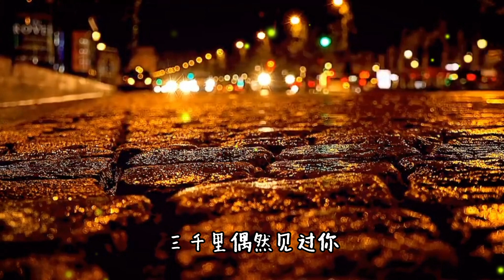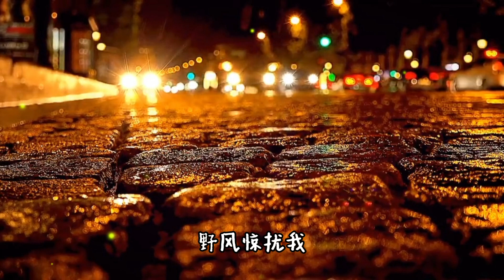漠河舞厅（女声版）– 戴羽彤，抖音热歌2021「我从没有见过极光出现的村落 也没有见过有人 在深夜放烟火」【動態歌詞/Lyrics Video】2021 tiktok，漠河舞厅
漠河舞厅·2022 - 柳爽
作词 : 柳爽
作曲 : 柳爽
编曲：王子豪
我从没有见过极光出现的村落
也没有见过有人 在深夜放烟火
晚星就像你的眼睛杀人又放火
你什么都没有说 野风惊扰我
三千里，偶然见过你
花园里，有裙翩舞起
灯光底，抖落了晨曦
在1980的漠河舞厅
如果有时间
你会来看一看我吧
看大雪如何衰老的
我的眼睛如何融化
如果你看见我的话
请转过身去再惊讶
我怕我的眼泪我的白发像羞耻的笑话
你什么都不必说 野风惊扰我
可是你 惹怒了神明
让你去 还那么年轻
都怪你 远山冷冰冰
在一个人的漠河舞厅
如果有时间
如果有一天
我的信念忽然倒塌
城市的花园没有花
广播里的声音嘶哑
如果真有这天的话
你会不会奔向我啊
尘封入海吧
尘封入海吧
快乐的时候，你听的是音乐。
难过的时候，你开始懂得了歌词。
“耳机是人类的避难所，音乐是生命的救命丸……”
有太多想说的话，都变成了朋友圈里分享的音乐。
我以为我把你忘了 ，没想到你的名字 ，
还可以把我心脏麻痹 ，与你听过的音乐 ，每一句歌词都能触动心弦…

分享好听的抖音歌曲，